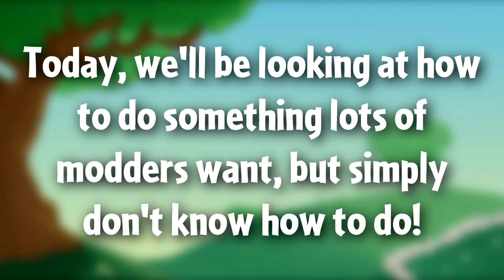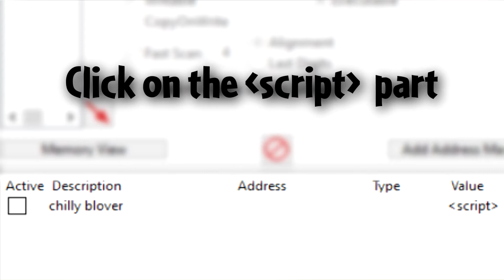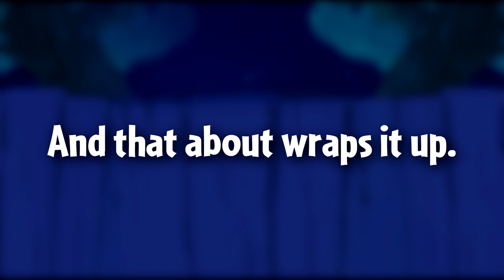PvZ Amateur Guide 4: Script Injection